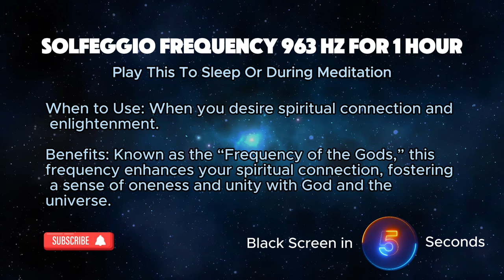1 Hour of 963 Hz Solfeggio Frequency Music | Divine Connection and Oneness | Black Screen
Connect with the divine and experience a profound sense of oneness with the 963 Hz Solfeggio Frequency in this 1-hour music video. Known as the “Frequency of the Gods,” 963 Hz is renowned for its ability to enhance spiritual connection and enlightenment. The black screen ensures minimal distractions, allowing you to fully immerse in the transcendent sound waves.

Whether you’re meditating, seeking a deeper spiritual connection, or desiring a sense of unity with the universe, this video is your perfect companion. Let the 963 Hz frequency guide you towards spiritual enlightenment and a profound sense of oneness. Use it during meditation, relaxation, or as background music while you work or rest.

Experience the divine power of 963 Hz and elevate your spiritual journey.

Share your experience in the comments below and let us know how this frequency benefited you!